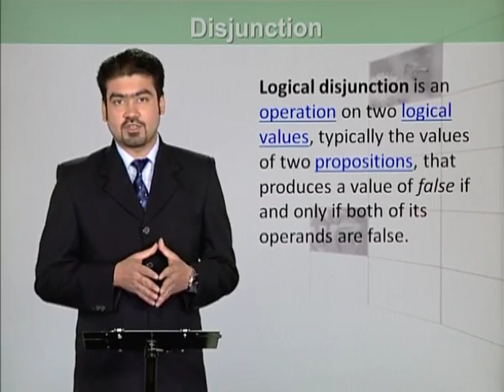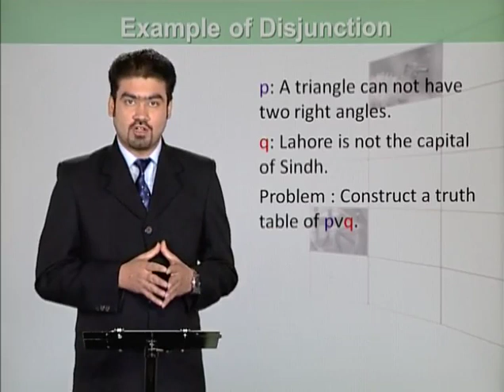Math - Fsc Part 1 chapter 2 Disjunction - Math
Ignore It:

Disjunction